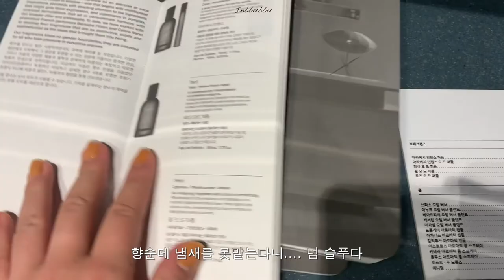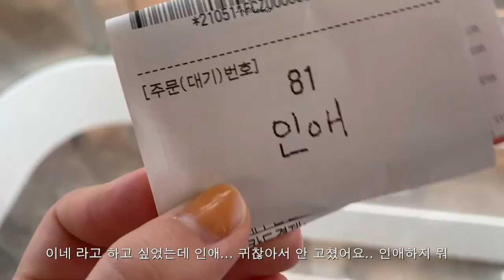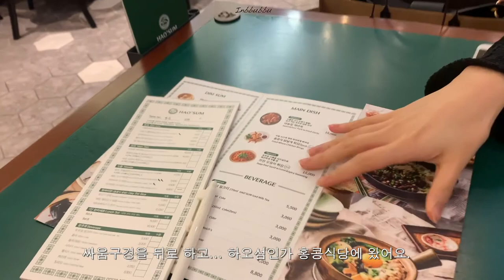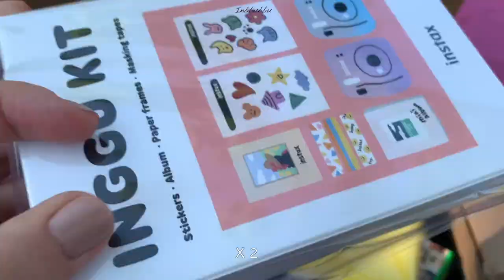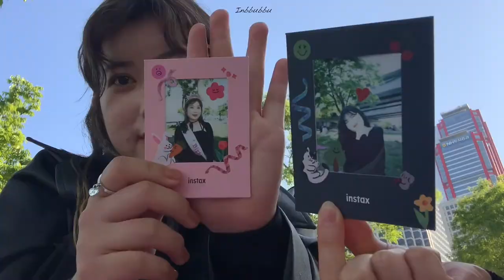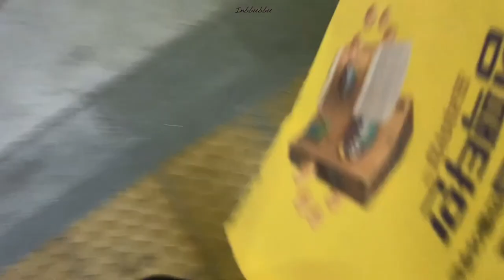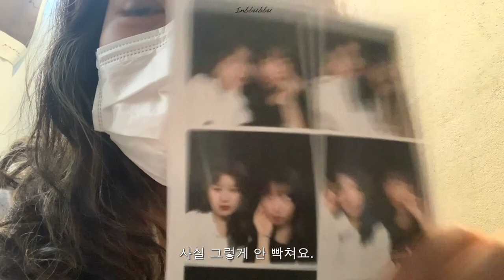[일상 (생일) 브이로그] 두 번의 생일파티와 세 번의 (힙)문래동/ 행복했던 일주일 (다들 너무 사랑합니다 ㅎㅎ)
얼마 전, 저의 생일이었는데요!!
가족, 친구들 덕분에 아주아주 행복했던 일주일을 보냈습니다.
축하해주신 모든 분들 감사합니다 ㅎㅎ
여러분도 항상 건강하시고 행복하셨으면 좋겠습니다:)